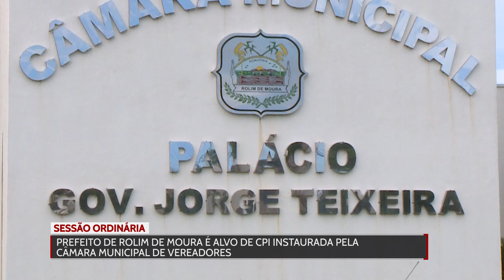Prefeito de Rolim de Moura é alvo de CPI instaurada pela Câmara Municipal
Créditos:
Reportagem: Gislaine Lima
Cinegrafista: Joh Hiroshi
Edição: Mayke Júnior